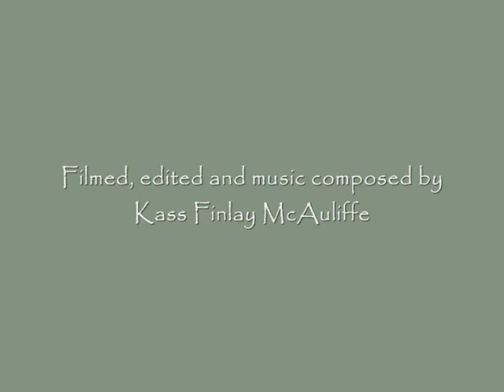Kass Finlay McAuliffe RED RUMPED PARROTS and MUSK LORIKEETS.wmv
Red rumped parrots perch on a fence, while musk lorikeets feed on Pink Lady apples